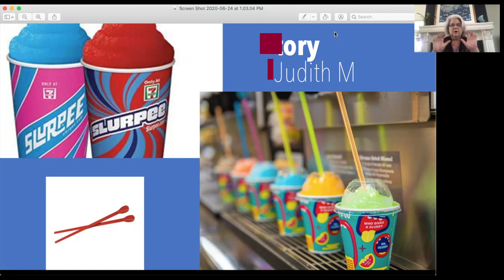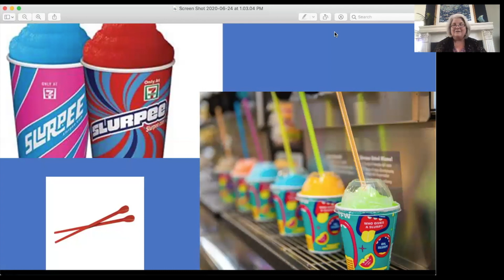Oceanside SDA Church | Service | 6.27.2020